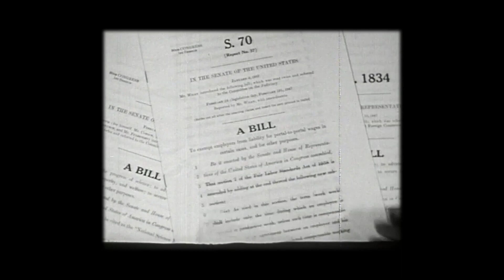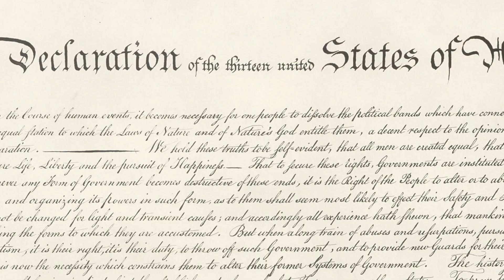IN A WORD: THE DECLARATION - the Declaration of Independence that is!!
- A) Independence Hall Philadelphia, PA: “...are, and of right ought to be Free and Independent States…
- Debate of the Virginia resolution
- B) THE Declaration: The Committee of five
- Jefferson Adams discussion
- The greatest paragraph ever written: We hold these truths to be
  self-evident, that all men are created equal, that they are
  endowed by their Creator with certain unalienable
  Rights, that among these are Life, Liberty and the pursuit of
  Happiness. — That to secure these rights, Governments are
  instituted among Men, deriving their just powers from the
  consent of the governed, —" That whenever any Form of
  Government becomes destructive of these ends, it is the Right of
  the People to alter or to abolish it, “